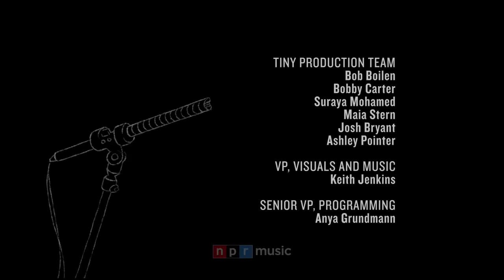Carin León: Tiny Desk (Home) Concert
From Sept. 15 through Oct. 15, Tiny Desk is celebrating Latinx Heritage Month with an "El Tiny" takeover, featuring Jessie Reyez, Susana Baca and more musicians from all corners of Latinidad.

Felix Contreras | September 19, 2022
Having played the music myself, I have always lovingly referred to Mexican Regional music as “cowboy hats and accordions.” But this is not your grandparents’ Mexican Regional. Younger musicians today are rejecting the restrictions of that industry-imposed title and adding contemporary sounds like hip-hop and trap while still maintaining the emotional spirit and rough edges of the genre.

Then there’s Carin León — a game changer if there was one. His Tiny Desk (home) concert is a deep dive into this moment in time as the genre actually changes. He starts with a traditional bolero “El Amor De Tu Vida” but the second song, “Alguien Mejor,” is an example of how he and his amazing group are changing things. It starts with a traditional bajo sexto guitar as he raps and sings the lyrics, but when the mournful strains of a pedal steel guitar popular with trad country music enters the arrangement, the cross cultural reality of life along the border where this music comes from springs to life with the passion of both genres and cultures.

It’s an exciting moment from a four song performance that beautifully represents how a culture changes and develops as outside influences become part of its aesthetic. The music’s rustic roots are on display in the barroom set, complete with strategically placed bleached-out cattle skulls. You still see accordions and cowboy hats in this video but you hear so much more — you can actually hear a society in transition.

SET LIST
“El Amor De Tu Vida”
“Alguien Mejor”
“No Es Por Acá”
“La Primera Cita”

MUSICIANS
Carin León: vocals
Orlando Aispuro: guitars, bajo sexto, keys
Abraham Noe Reyes: guitars
Luis Carlos Perez: drums, percussion
Martin Caro: percussion, octapad
Antonio Z. Rivera: bass, tuba
Leonardo Barahona: tololoche
Luis Araujo: accordion
Cheché Ávila: trumpet
Abel Anguiano: trombone
Alan Ortega: pedal steel, dobro, lapsteel

CREDITS
Video: Orlando Aispuro, Kran Rosas, Kevin Rosas, Yerick Johnsson
Audio: Alberto Medina, Baruc Llamas, Salatiel Granillo
Diego Valenzuela: photographer
Emilio Moreira: gaﬀer
Angel Moreno: gaﬀer
Diego Hernandez: gaﬀer
Jesus Eden Camacho: engineer
Jesus Valdez: stage manager
Israel Aispuro: stage tech, guitar tech, recording assistant
Manuel Valverde: guitar tech
Ramon Herrera: rhythm tech
Uzziel Hernandez: video tech
Ivan Villa: lightning tech

Producer: Anamaria Sayre, Felix Contreras
Video Editor: Kara Frame
Audio Mastering: Josh Rogosin
Tiny Production Team: Bob Boilen, Bobby Carter, Joshua Bryant, Marissa Lorusso, Hazel Cills, Maia Stern, Ashley Pointer
VP, Visuals and Music: Keith Jenkins